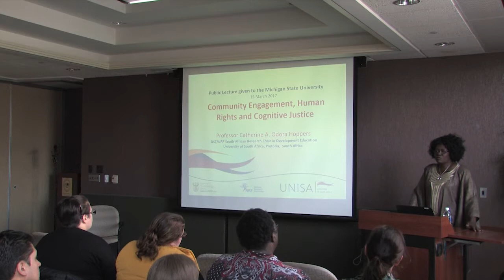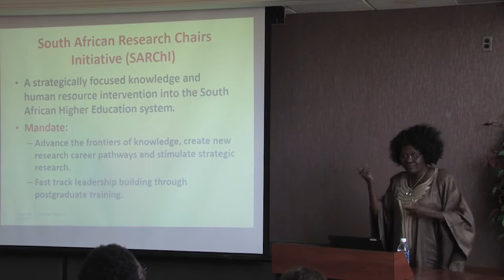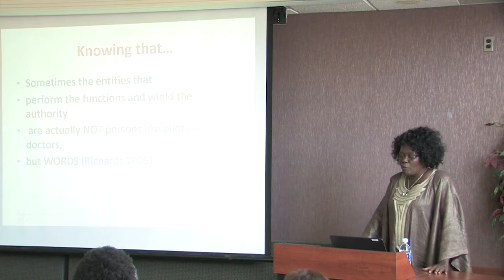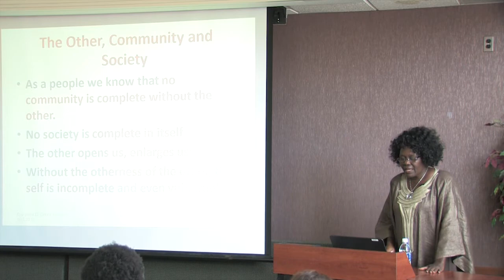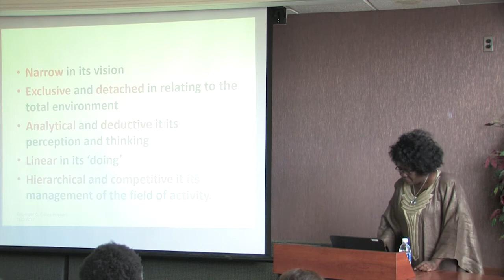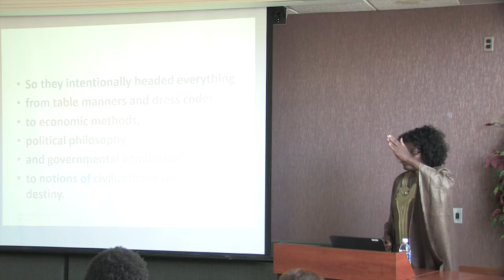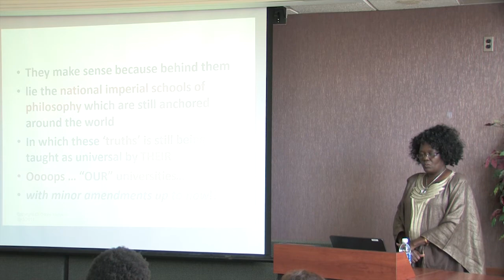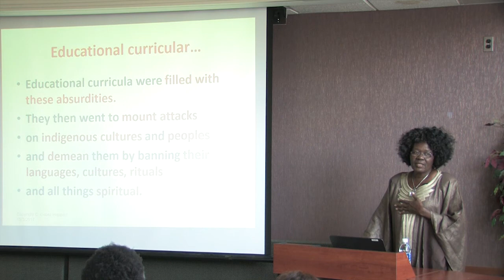Global Engagement, Human Rights, and Cognitive Justice - Part 1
Global Engagement, Human Rights, and Cognitive Justice

Catherine Odora Hoppers
Wednesday, March 15, 2017
Global Engagement Speaker Series